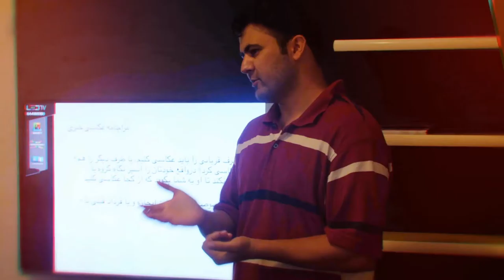Recovering Forgotten Conflicts 2017